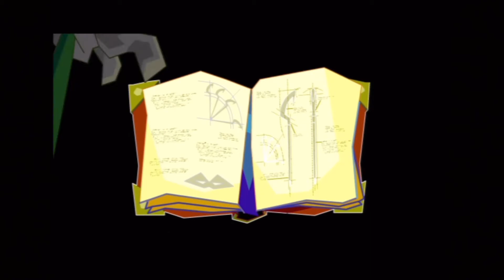Sly Cooper HD - Prologue #01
🔴 PROČITAJTE OPIS - READ THE DESCRIPTION 🔴

Snimano uz pomoć Razer Ripsaw capture card koji možete kupiti ovde

Pozdrav momci i dame :) Krenuo sam sa serijalom Sly Cooper igara. Jedna od najlepših platformera na koji treba obratiti pažnju. Uživajte!

Hello guys and ladies :) I've started with the Sly Cooper game series. One of the best platformers ever and you should pay attention to it. Enjoy!

😎 PARTNER - GameS doo 😎

💗 AWESOME CHANNELS / STRAVA KANALI 💗